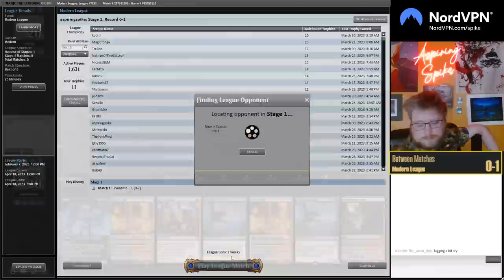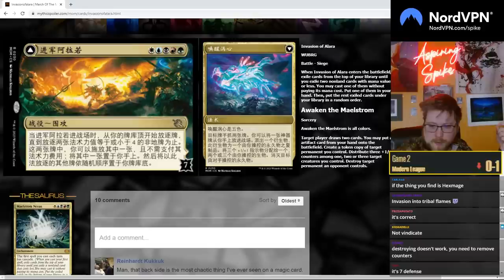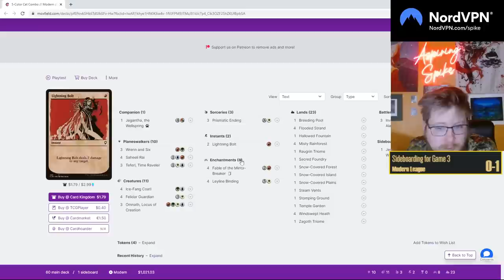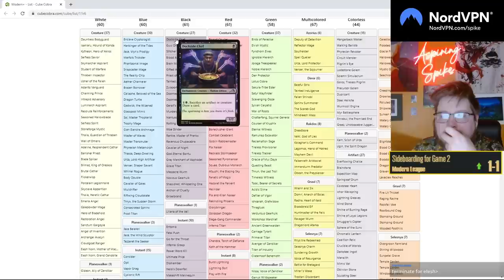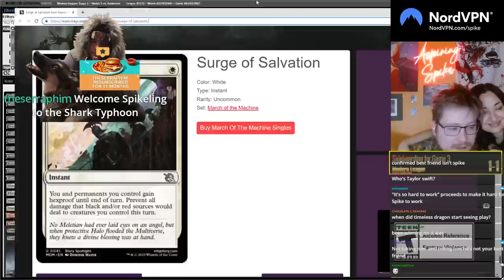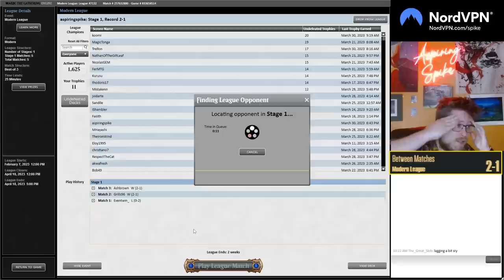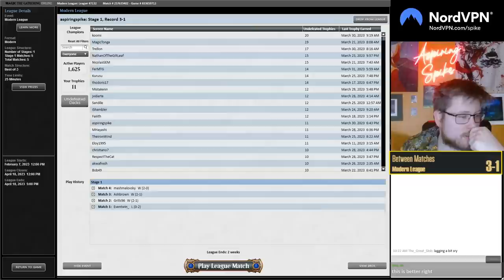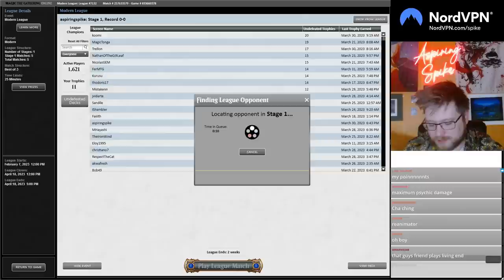Criminally OVERLOOKED Reanimator Effect? | Rescamimator | Modern | MTGO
Match Timestamps:
00:00 Round 1
06:08 Round 2
25:03 Round 3
50:07 Round 4
59:38 Round 5

Decklist:
CREATURE
4 Archon of Cruelty
4 Fury
4 Grief
4 Seasoned Pyromancer

ENCHANTMENT
4 Bitter Reunion
2 Fable of the Mirror-Breaker

LAND
4 Blackcleave Cliffs
4 Blood Crypt
4 Bloodstained Mire
4 Marsh Flats
1 Mountain
1 Sacred Foundry
2 Swamp

INSTANT
4 Feign Death
4 Malakir Rebirth/Malakir Mire

SORCERY
4 Footsteps of the Goryo
4 Persist
2 Thoughtseize

SIDEBOARD
4 Path of Peril
3 Stony Silence
2 Terminate
2 Thoughtseize
4 Wear/Tear